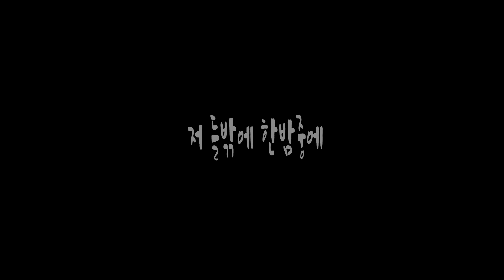"고요한 밤 거룩한 밤 & 저 들밖에 한 밤중에 _기타연주 강우진"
예수님의 탄생을 표현한 찬송가를
지치고 어려운 이 때에
조금이나마 힘을 보태고자 기타 연주로 준비하였습니다.
이러한 시기에 찬양과 말씀 그리고 기도로 준비하여
승리할줄 믿습니다.

"고요한 밤 거룩한 밤 & 저 들밖에 한밤중에"

Sharon Praise Missions
말씀의 대로를 평탄케 하라/이사야40:3
MAKE STRAIGHT THE PATH FOR THE GOSPEL/since 1993

A.Guitar: 강 우 진
Design: 김 인 자
Recorded & Mixed & Mastered by 오현석 @SPM STUDIO